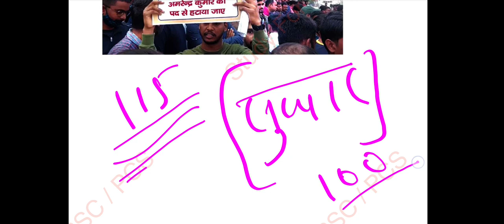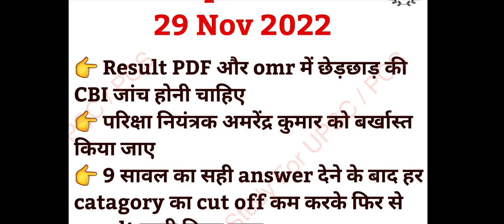67th Bpsc आंदोलन क्यों जरुरी है ? हमरी लड़ाई है हमें ही लड़ना है।